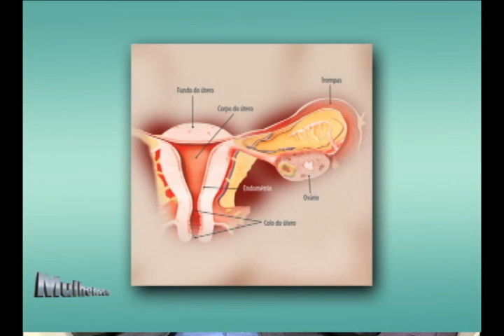Mulher.com 12/05/2011 - Câncer de colo de útero